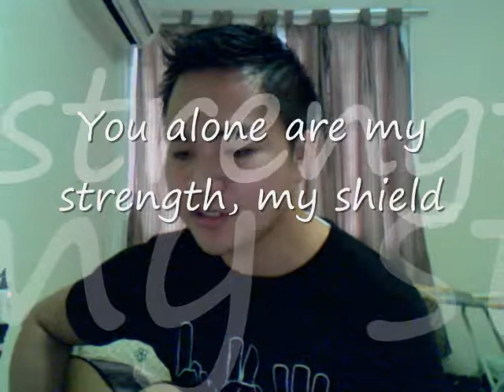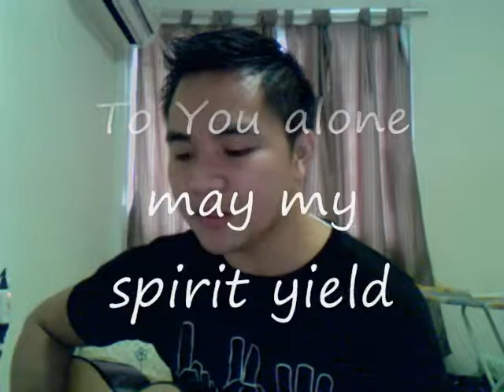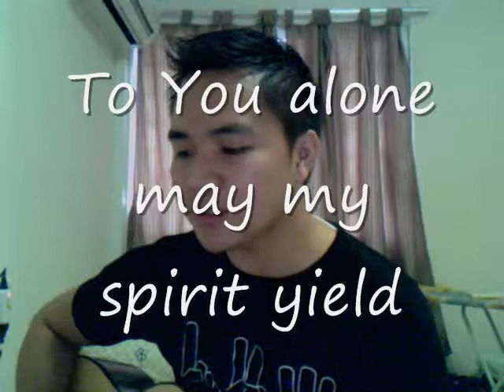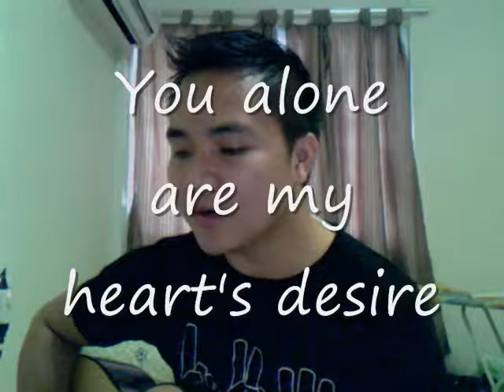As The Deer (with lyrics)